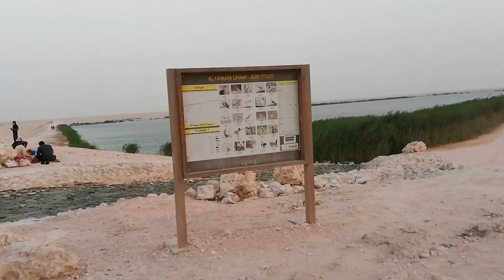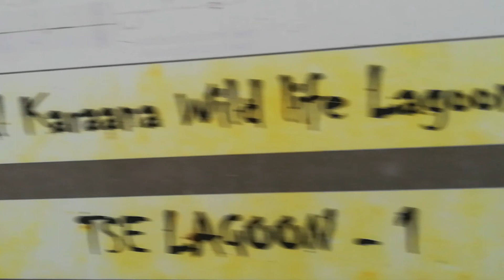Al Karaana Wildlife Lagoon Reserve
Al Karaana is a village in Qatar, located in the municipality of Al Rayyan. It used to be part of the Jariyan Al Batnah municipality before the municipality was incorporated into Al Rayyan. It is situated around 60 kilometres to the south-west of the capital Doha. Wikipedia#Al kharaana WildlifeLagoon#Qatartourism#QatarTravels#NiceplacesinQatar#QatarLagoon#QatarWildlifeLagoon#QatarWildlife Reserve#QatarWildbirds